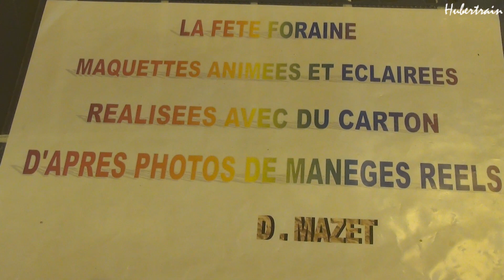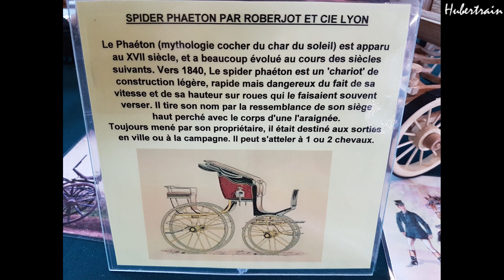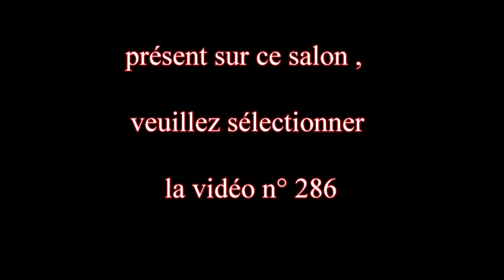2 - Expo modélisme Monistrol sur Loire 2019 vidéo 285 HD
Vidéo 285 - Part 2 : modélisme et maquettes en tous genres .
Vidéo 286 - Part 1 : modélisme ferroviaire et maquettes de trains.
Le salon du modélisme de Monistrol-sur-Loire (43) organisé par l'association "Monistrol Animation" a ouvert ses portes au public les 27 & 28 avril 2019 . Une belle exposition étalées sur plusieurs sites dont la piscine municipale pour voir évoluer les bateaux et sous-marins , et également  à l'extérieur pour les amateurs de véhicules radio-commandés , drones , etc ...
Ce salon a attiré de très nombreux visiteurs . Merci aux organisateurs et exposants .
Video 285 - Part 2: model making and models of all kinds.
Video 286 - Part 1: model railroad and model trains.
The model show in Monistrol-sur-Loire (43) organized by the association "Monistrol Animation" opened its doors to the public on April 27 & 28, 2019. A beautiful exhibition spread over several sites including the municipal swimming pool to see evolve boats and submarines, and also outside for lovers of radio-controlled vehicles, drones, etc ...
This show attracted many visitors. Thank you to the organizers and exhibitors.